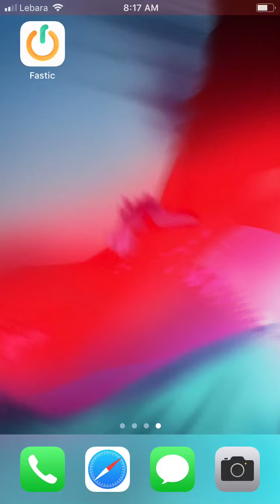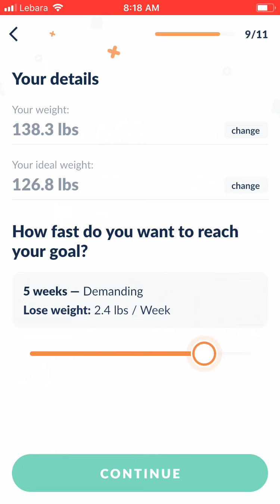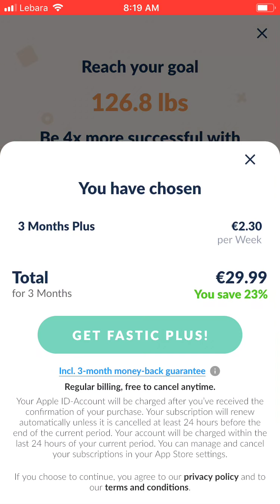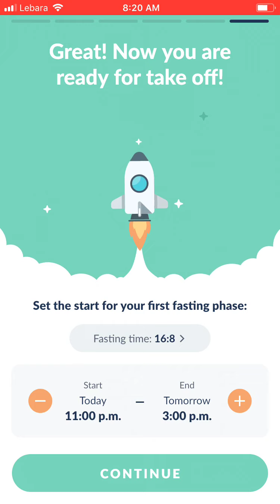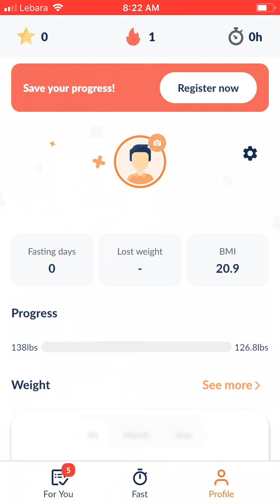Fastic - Fasten App